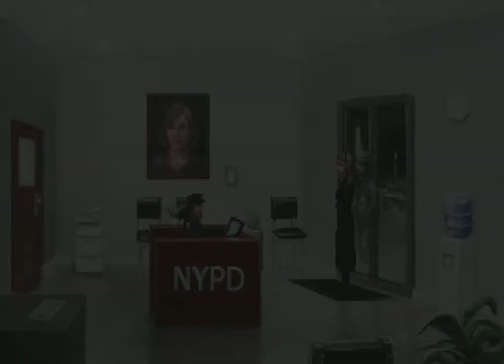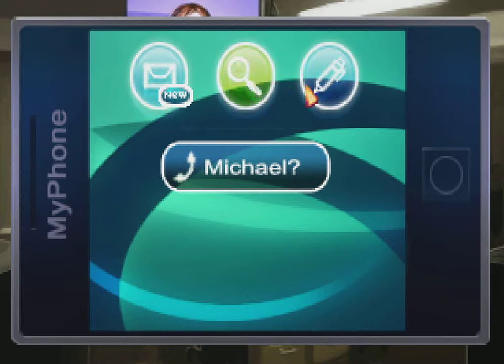Let's Play - The Blackwell Epiphany - 5